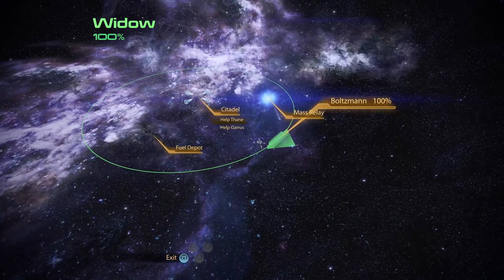Mass Effect Legendary Edition (Mass Effect 2 Modded): Return to the Citadel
Mass Effect 2 (Modded) Fresh play though, this is Part 88,  Where the SR-2 heads back to the Citadel
CHAPTERS:
00:00  (Travel to the Citadel)
00:31 (Landing)
*Welcome to a (modded) playthrough of Mass Effect 2!
Basic Information to follow:
Name: Anthony Shepard
Background: Colonist / Ruthless
Morality: Renegade (Mostly Renegon)
Class: Adept
Mods used for this run...

^(Anderson and Hackett Consistency Mod (ME2LE)^

^(Aria Consistency Mod (ME2LE)^

^(Cerberus Ladies Wear Cerberus)^

^(Early Recruitment (LE2) )^

^(Refund Guy Consistency Mod (ME2LE) ) ^

^(Kelly and Kenson Restoration (LE2) ) ^

 (Liara Consistency Mod (ME2LE) ) ^

^ ( Nearly Unrestricted Weapons for LE2) ^

^((ME2LE) No Headgear for Squadmates)^

^(White M-96 Mattock Assault Rifle)^

^(Gold Toilets)^

^(New Outfits And Eyes For Samara)^

^(UPDATED Ghost White Kasumi Loyalty Armor)^

^(New Outfits For Mordin)^

^(Shepard Movement Animation Replacer (LE2 and LE3) ) ^

^(Padme's Other Hoodies Retextures for LE2 and LE3) ^

^(Consolers Names Fixed - Made obsolete by the LE2 Unofficial Patch) ^

^(Reaper Husks Consistency Mod (ME2LE) )^

^(Urdnot Grunt)^

^(Terminus Armor For Garrus)^

^(Legion The White)^

^(Custom Hammerheads)^

^(Miranda's New Outfits)^

^(New Outfits For Jack (ME2LE) )^

^(Zaeed's Tactical Grey)^

^(Custom Shuttles)^

^(Jacob Taylor's Tailor)^